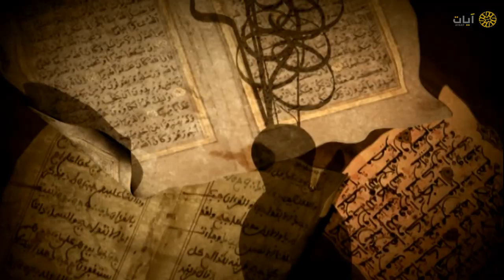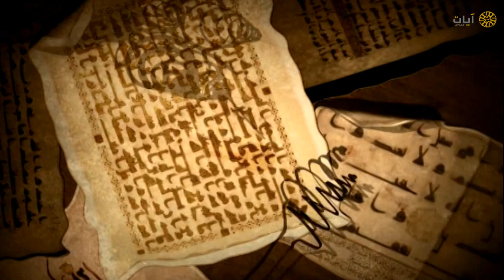نوادر التلاوات - تلاوة نادرة - محمد المنشاوي - سورة النحل